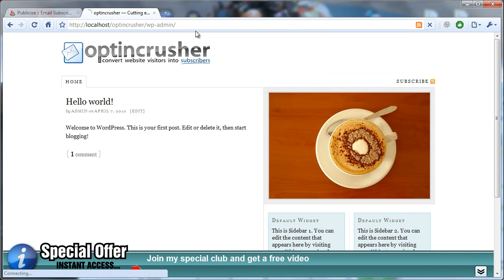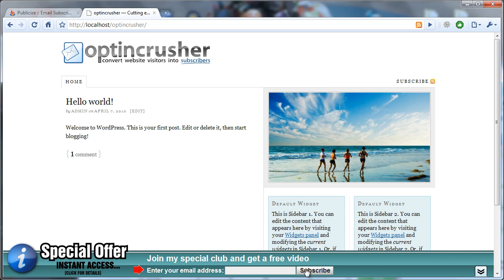optincrusher integration with Google Feedburner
Integrate the optincrusher with Google Feedburner to build an automatic email list for your website. Every time you update your website all of your subscribers will automatically receive an email notice.